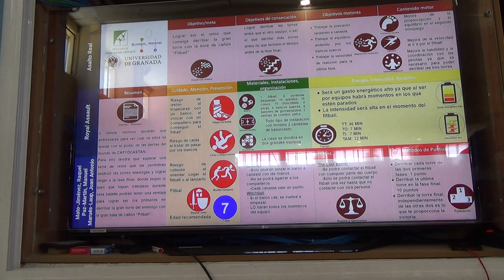Asalto real 6R 1/2 00262